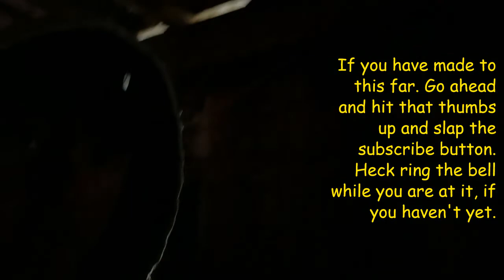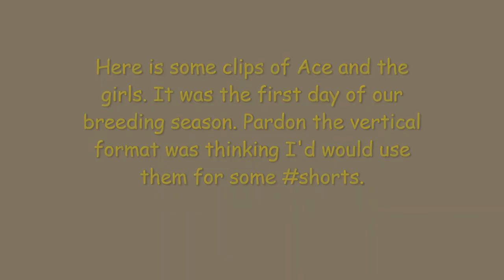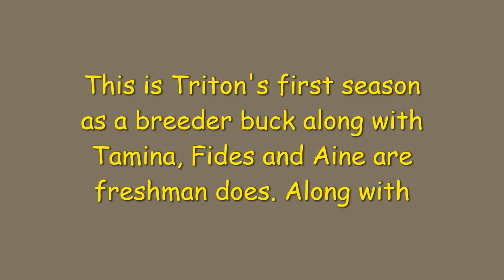November 2021 Update On Dancing Critter Acres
I've got an update on one of our LGDs (Deimos). The breeding season is underway here at Dancing Critters Acres. Here is some video clips of the first day. Ace with his girls and Triton with his girls.